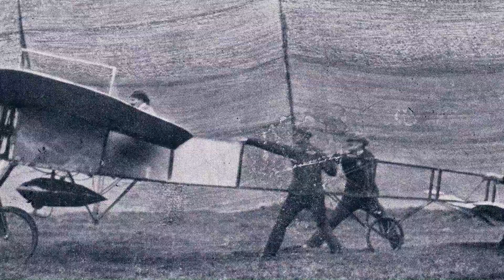Important French fighter aircraft in World War 1| Nieuport Fighter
Hello friends! Welcome to Aviation Mystery channel. Come to us, you will know the history and development of aircraft lines, aviation history from beginning to now. while delving into many lesser known stories of the aviation industry.